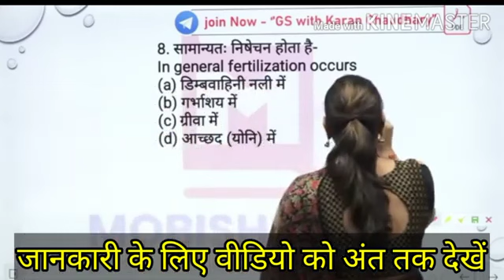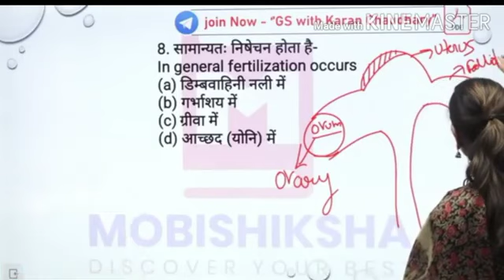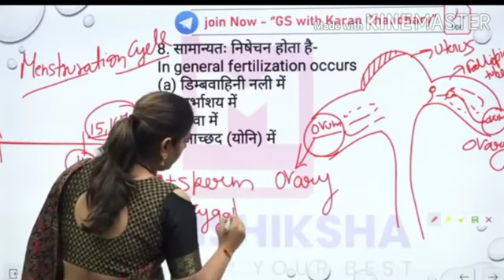Aarti ma'am Best motivation video